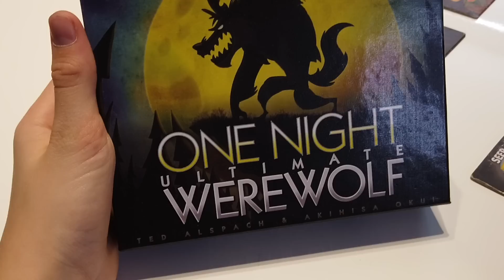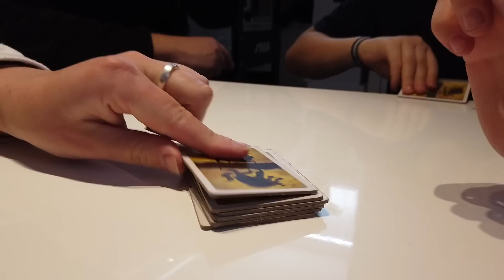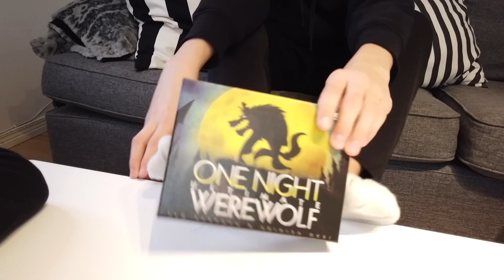LÖGNARE!! ULTIMATE WEREWOLF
Vem är varulv? Vem ljuger egentligen?
Har ni spelat One Night Ultimate Werewolf?

One night ultimate werewolf  är ett snabbt diskussionsspel där spelarna genom att bluffa, läsa av varandra och finna motsägelser i uttalanden ska lyckas avgöra vilka i sällskapet som har blivit tilldelade varulvsroller! Pekar byborna ut rätt person(er) när tiden har runnit ut och sanningens ögonblick är här?? Jag tycker detta spel är grymt kul.